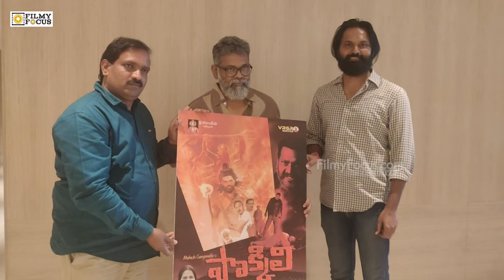Pokkili Movie Poster Launched by Sukumar | Filmyfocus.com